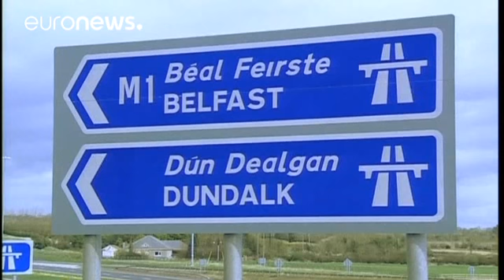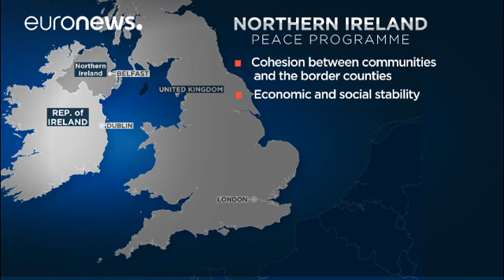الحدود الإيرلندية: تحدٍّ آخر يطرحه الخروج البريطاني من الإتحاد الأوروبي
مصير الحدود بين الجمهورية الإيرلندية وإيرلندا الشمالية بعد خروج بريطانيا من الإتحاد الأوروبي، هذا كان موضوع النقاش بين رئيس المفوضية الأوروبية جان كلود يونكر ورئيس وزراء جمهورية إيرلندا إيندا كيني. وأكد رئيس المفوضية الأوروبي في المؤتمر الصحفي أن بروكسل لا تريد فرض حدودٍ بين إيرلندا الشمالية والجمهورية الإيرلندية، ولا تريد تعريض "اتفاق الجمعة العظيمة" الذي وقّع عليه الطرفان الإيرلنديان للخطر، بل تريد رؤية الحدود مفتوحةً بقدَر الإمكان بين الإيرلنديتين. وأضاف جان كلود يونكر أن التحدي الذي تواجهه إ…